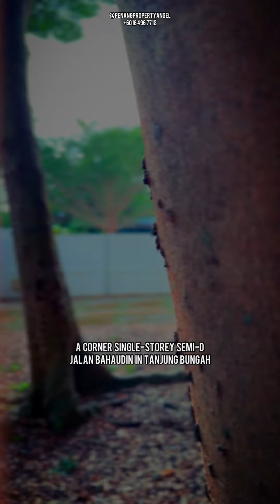Charming CORNER Semi-Detached House with a Spacious Garden on Jalan Bahaudin in Tanjung Bungah.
Introducing a charming corner single-storey semi-detached house for rent on the tranquil Jalan Bahaudin in Tanjung Bunga Hillside. This partially furnished property is available for rent at a monthly rate of MYR 2.8K o.n.o.

This house boasts a large corner land measuring 4,289 sqft, complete with a spacious car porch and a mature garden.

The built-up area is approximately 1,800 sqft, featuring a roomy living lounge cum dining area, a well-equipped kitchen, 2+1 bedrooms, and 2 bathrooms.

This property is perfect for families as it is conveniently located close to eateries, retail outlets, international schools, and the beach. Everything you need is within easy reach.

If you're seeking a serene and comfortable living environment, this corner single-storey semi-detached house is the perfect fit for you. Don't miss this opportunity - schedule a viewing today!